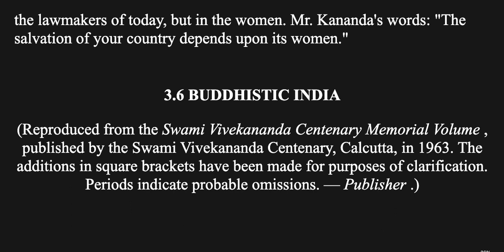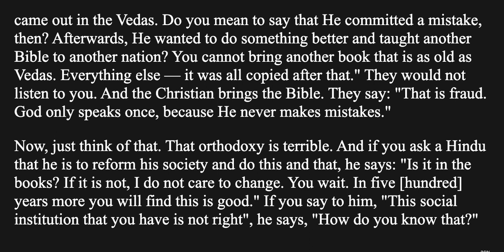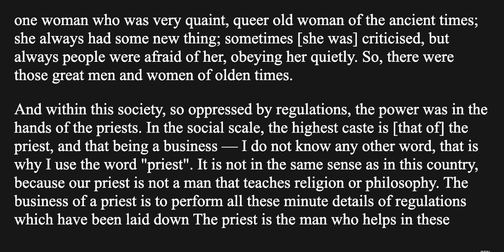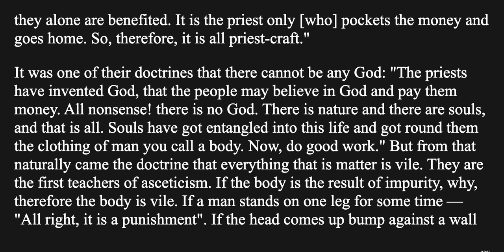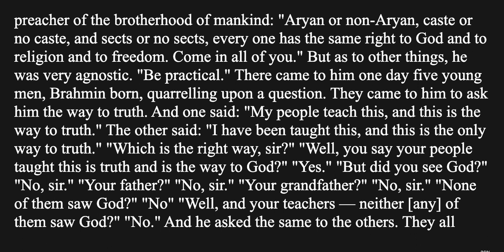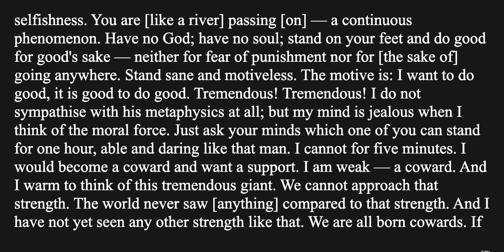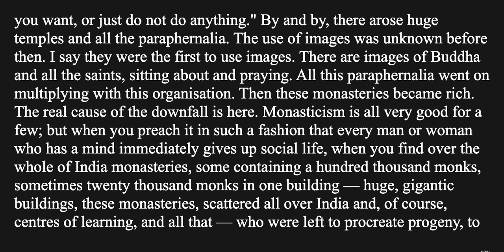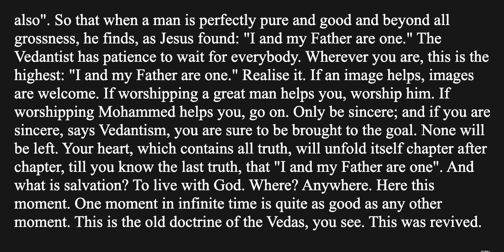The Complete Works of Swami Vivekananda Vol 3.6 Buddhistic India | Complete Audiobook